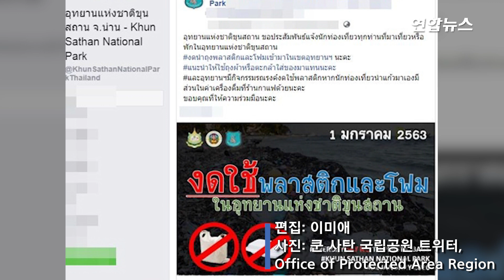태국 사슴 뱃속서 라면용기 등 플라스틱 쓰레기 7㎏ 나와 / 연합뉴스 (Yonhapnews)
(서울=연합뉴스) 태국 북부 람팡주(州)에 있는 쿤 사탄 국립공원 내에서 지난 25일 수컷 야생 사슴이 죽은 채 발견됐습니다.

 26일 일간 방콕포스트에 따르면 국립공원 관리사무소는 정확한 사인을 밝히기 위해 사체 부검에 나섰는데요.

 그 결과 위에서 커피 용기와 즉석라면 용기, 비닐봉지, 고무장갑, 플라스틱 밧줄 등 플라스틱 쓰레기 7㎏이 나왔습니다. 영상으로 보시죠.